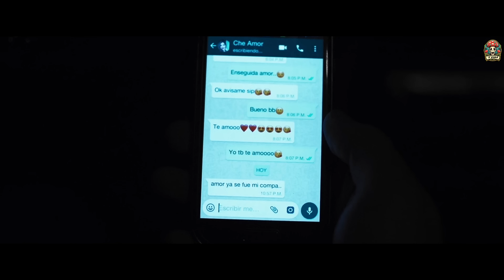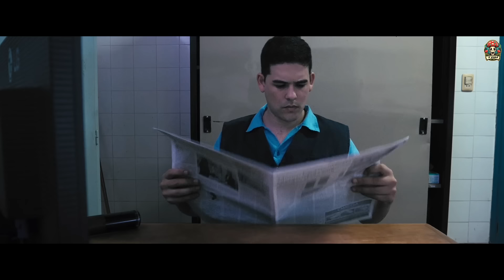เวรดึกสยอง ต้องรอดจากที่แห่งนี้ วิญญาณอาฆาต สปอยหนังสยองขวัญ ระทึกขวัญ Morgue (2019) / EP29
สปอยหนังสยองขวัญ/ระทึกขวัญ นอกกระแส ทั้งใหม่และเก่า ^^
Movie Recap / Horror / Thriller / Spoiler Film / Ending Explained

เพื่อที่จะไม่พลาดเรื่องใหม่ๆนะครับ ขอบพระคุณทุกท่านครับ ^^